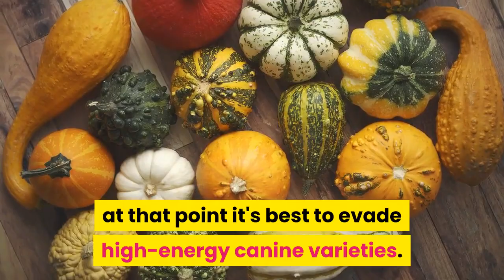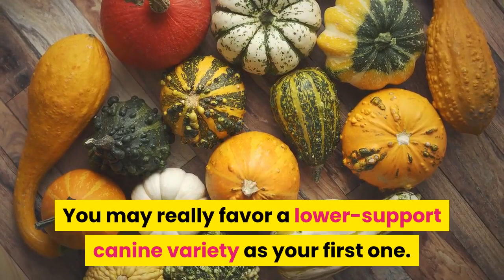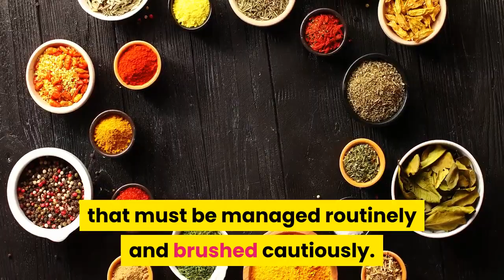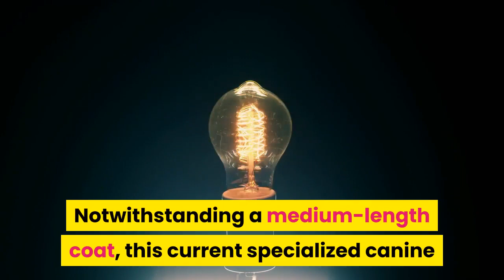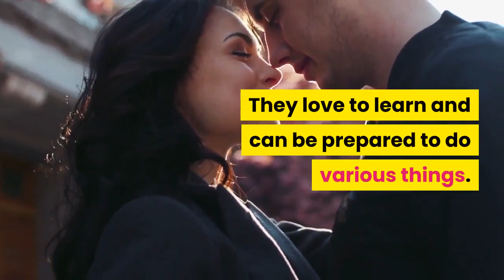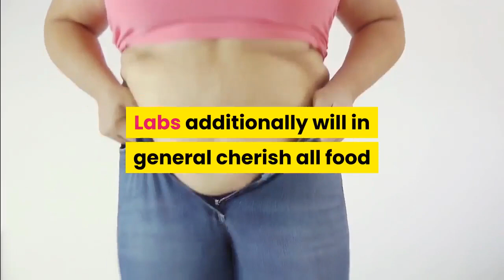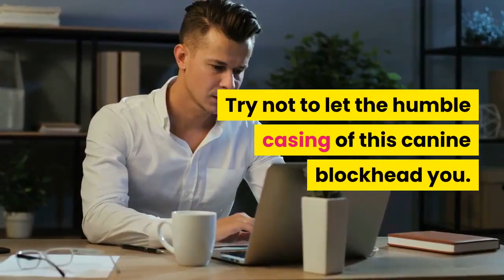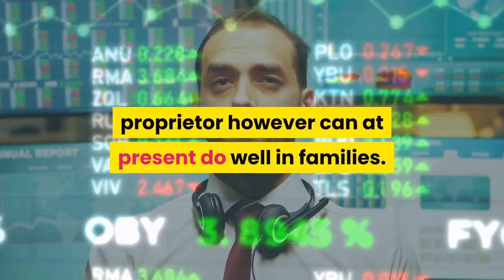🆕best Dogs For First Time Owners Best Breed For First Time Dog Owner 2020 Video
Click the next link to find out more about best dogs for first time owners, you can

This video is presenting best dogs for first time owners information but also try to cover the following subject:
-best breed for first time dog owner
-best breed for first time dog
-dog breeds for beginners

One thing I discovered when I was researching info on best dogs for first time owners was the absence of appropriate information.
Best dogs for first time owners however is an subject that I know something about. This video therefore should be relevant and of interest to you.
This Yt channel has other similar video clips regarding best breed for first time dog owner, best breed for first time dog and dog breeds for beginners
Now that you have viewed our YT video about best dogs for first time owners did it assisted?
Please 'like' the YT vid to help your friends looking for best breed for first time dog owner or best breed for first time dog :)